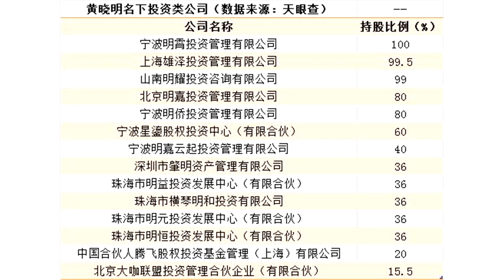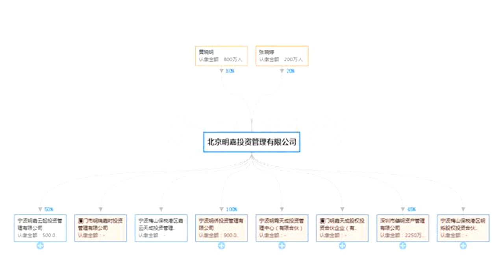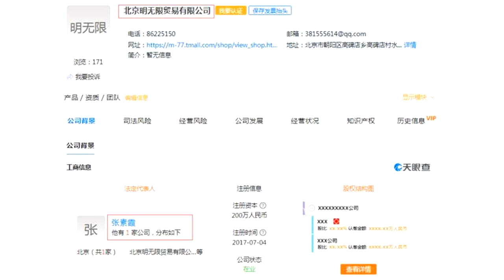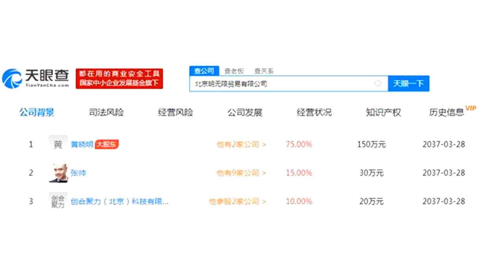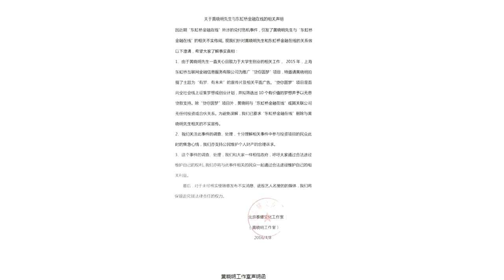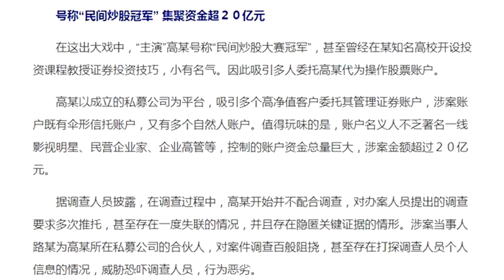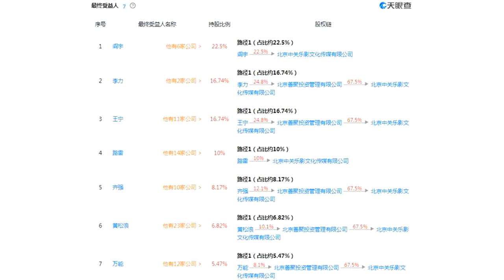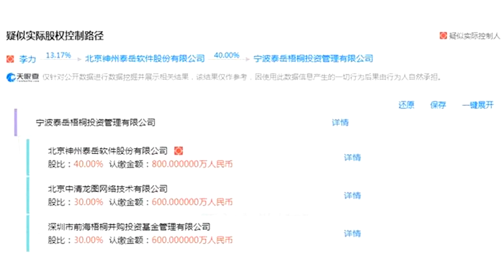黄晓明卷入股票操纵案背后：名下拥有48家公司，投资类公司多达14家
图片来源：视觉中国证监会一纸罚单同时引爆了资本圈和娱乐圈！8月10日证监会新闻发布会公布了一起高达18亿的天价罚单，被罚人叫高勇，号称“民间炒股大赛冠军”。这本来是股市的一则新闻，但却于当天引爆了娱乐圈。原因是一篇自媒体报道称该案涉及到影视明星黄晓明。就“黄晓明卷入股票操纵大案”传闻，8月11日傍晚时分，黄晓明工作室向每日经济新闻发来工作室声明称“纯属造谣”。然而该事件在8月13日晚再次翻转！据财新报道，高勇股票操纵案中的自然人账户之一确实为影视明星黄晓明名下账户。而接近监管层的人士表示，这些自然人账户的所有人如果仅仅是出借账户，并不知道账户被利用进行市场操纵，这些账户也不会被冻结。黄晓明否认涉股票操纵大案根据证监会披露的信息，该案发生于2015年1月12日至2月17日，也就是上一轮“牛市”期间，北京护城河投资发展中心合伙人高勇，通过其直接控制的两个信托账户和十四个委托其操作的个人账户，以连续封涨停方式大笔买入精华制药（002349.SZ）股票并抬高股价，在6月5日至7月22日期间，其将股票大量卖出，以上账户最终卖出总计金额16.84亿元股票，获利8.97亿元。证监会最终裁定，没收违法